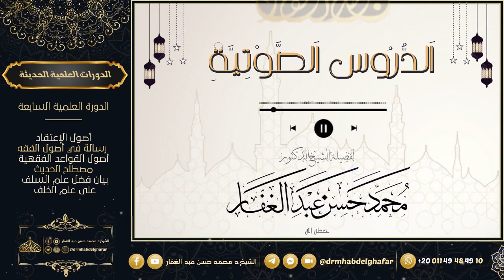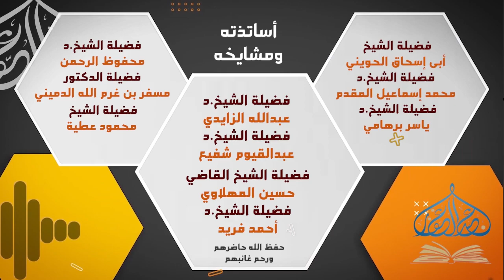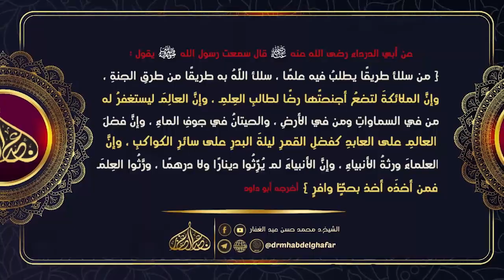صحيح البخاري - كتاب الأطعمة ( 10 ) باب العجوة & القران في التمر & القثاء & بركة النخل ..21 /12 /2023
باب العجوة & القران في التمر & القثاء & بركة النخل & جمع اللونين & من أدخل الضيفان & ما يكره من الثوم

|📚|قناة المكسلر
|📚|قناة البث الصوتى المباشر ( على التلجرام)
|📚|موقع الأرشيف
|📬|بوت التواصل مع فريق العمل

|📚|قناة تأصيلات الإعلانية
|📚|قناة تبصرة التائهين
|📚|قناة المتابعة اليومية للدروس
|📚|القناة الرسمية لفضيلة الدكتور محمد حسن عبد الغفار

|📚|موقع إسلام ويب
|📚|موقع مداد
|📚|موقع المكتبة الشاملة -تفريغات
|📚|موقع المكتبة الشاملة الحديثة
|📚|قناة طالب العلم المبتدىء
|📚|قناة موسوعة كتب العقيدة
|📚|القناة الرسمية لتفريغات الدروس الصوتية

🔗 قنوات الفتاوى

|📘|قناة تفسير القرآن العظيم
|📒|آيات الأحكام & الفروق الدلالية
|📚|محاضرات الجامعة الإسلامية بمينيسوتا & جامعة العلا

🔗 كتب السنن

|📘|سنن أبى داود ( منتهى الشرح)

|📘|جمع الجوامع ( منتهى الشرح)
|📒|المغنى لابن قدامة ( شرح مستمر)
|📘|الإفصاح لابن هبيره ( شرح مستمر)
|📒|متن أبى شجاع - الشرح الثانى ( شرح مستمر )
|📘|القواعد لابن عبد السلام ( شرح مستمر)
|📒|الرسالة للشافعى ( شرح مستمر)
|📘|قواعد الأصول و معاقد الفصول( شرح مستمر)
|📒|بلوغ المرام ( شرح مستمر)
|📘|أصول الشافعية ( شرح مستمر - لكن متوقف حاليا)
🔗 كتب العقيدة

|📒|شعب الإيمان للبيهقي ( شرح مستمر )
|📒|العقيدة الطحاوية ( شرح مستمر)
|📘| الإبانة الكبرى  ( شرح مستمر )
|📒|أصول السلف وأصول الخلف ( شرح مستمر)

|📒| الشمائل المحمدية للترمذي ( شرح مستمر )
|📘|رواية المدلسين في البخاري ( شرح مستمر )
|📒| التطبيقات العملية على قواعد الجرح والتعديل ( شرح مستمر)
|📘|الفوائد المسلكية والعقدية من السيرة النبوية ( شرح مستمر)

|📬|يَسعد فريق العمل بتلقي أسئلتكم واستفساراتكم على